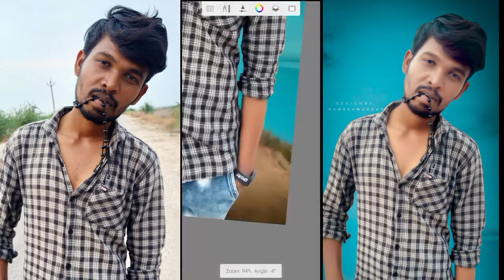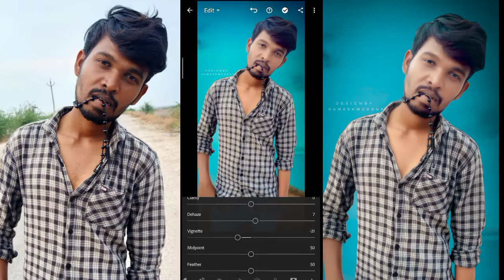Photo editing is sanapspee || background change in picsart || photo Editing in Androi Mobile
Please

snapseed windows
snapseed online
snapseed apk
snapseed for mac
snapseed background
snapseed update
snapseed tutorial
snapseed pro apk